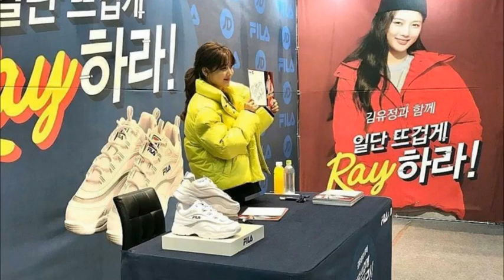KIM YOO JUNG FILA KOREA 2018, 💛💫💛💛💫